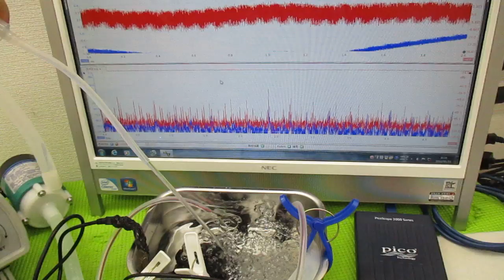メガヘルツの超音波発振制御技術 ultrasonic-labo